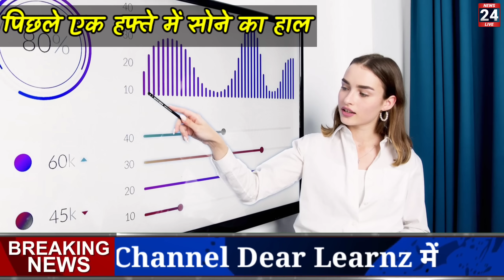28 अगस्त 2023, aaj ka sone ka bhav | Gold rate today | Gold Price Today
28 अगस्त 2023, aaj ka sone ka bhav | Gold rate today | Gold Price Today | Sone ka bhav Aaj ka

Search key:

1. Aaj ka sone ka bhav
2. sone ka bhav Aaj ka
3. India Gold Rates
4. Today gold price
5. Today gold rate
6. gold price today
7. gold rate today
8. Delhi mandi bhav
9. up mandi bhav
10. what is the price of gold today ?
11. what is the rate of gold today ?
12.  what is the price of gold silver today ?
13. gold silver rate in India
14. petrol diesel price
15. gold silver rate
16. silver coin price
17. 22 and 24 carat gold rate
18. 22 and 24 carat gold bhav
19. aaj sone or Chandi ka bhav
20. gold news in Hindi
21. sona kab sasta hoga 2021
22. holi tak kya hoga sone ka bhav
23. news in Hindi
24. Aaj ka rate Silver
25. chandi ka bhav
26. 10 gram aaj ka sone ka bhav kitna hai
27. aaj 1 tola sone ka bhav kya hai
28. 1 tola gold price
29. 1 tole sone ka rate
30. 1 tole chandi ka rate

28 अगस्त 2023, aaj ka sone ka bhav ||  Gold rate today || Gold price today ||Sone Chandi ka bhav